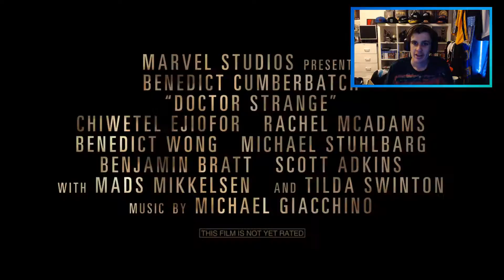Doctor Strange REACTION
- Eagle Assassin